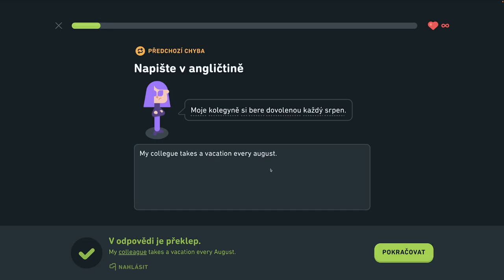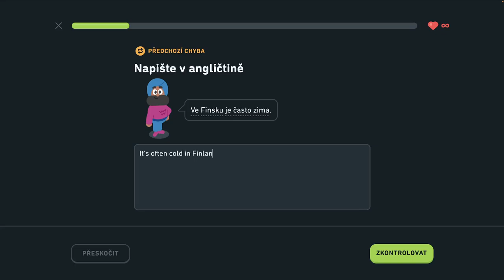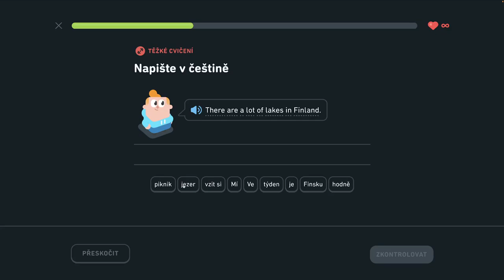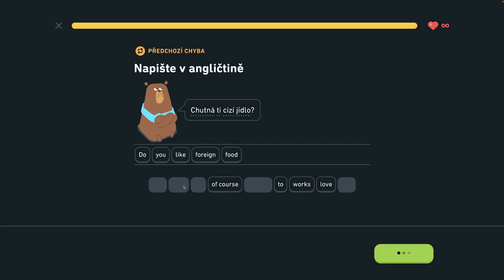🇺🇸 S2, J12 - Hovorte o dovolenke - 6/6 - Hovorte o dovolenke